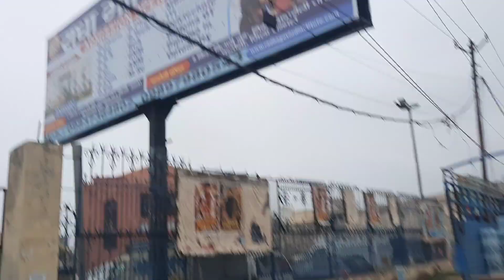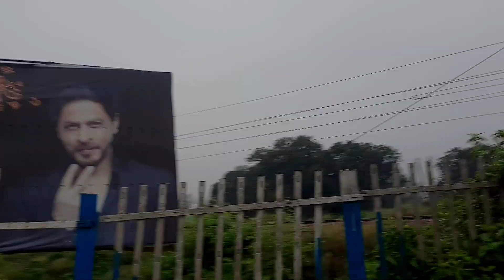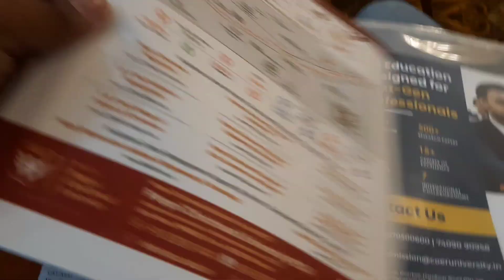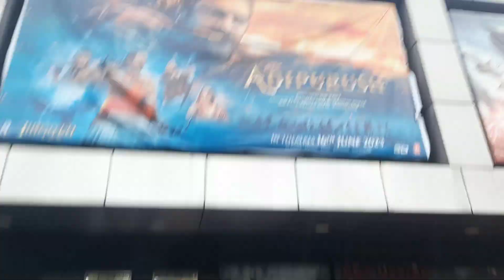AAJ MAI GAYA EVENT MAI 🤩